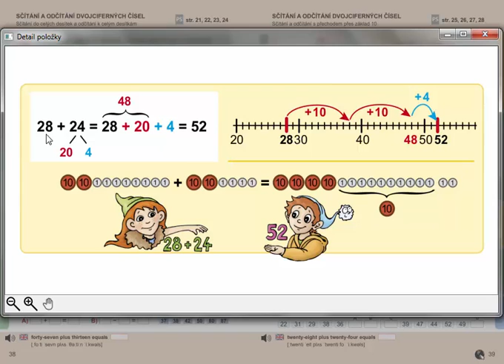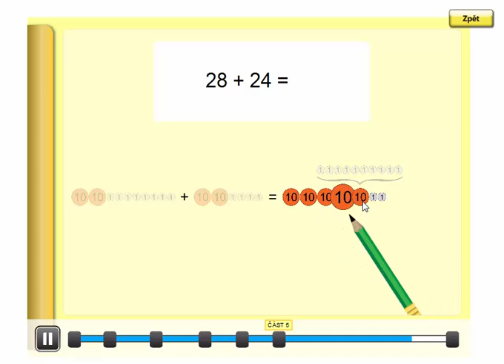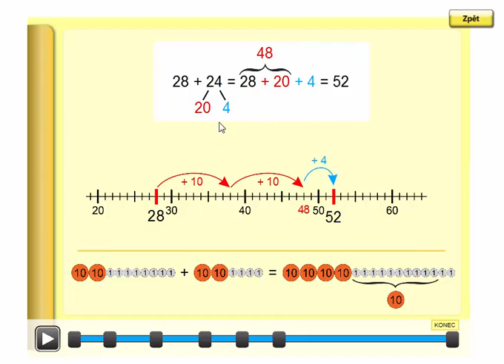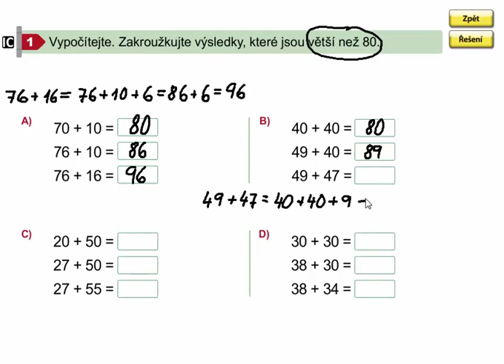Sčítání dvojciferných čísel (s přechodem přes 10), Matýskova matematika 7. díl, strana 39, cvičení 1